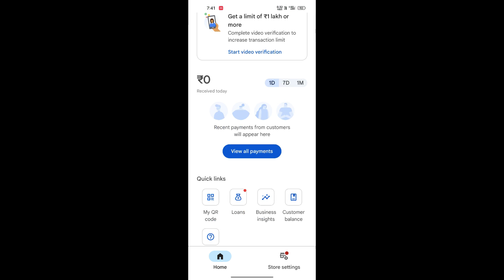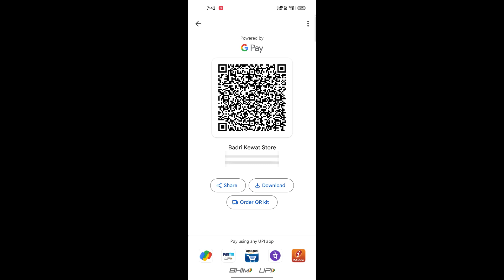Google Pay business Qr Code download kaise kare | How to download Google Pay Business Qr Code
About This Video:-  Hello dosto aaj ke video me aap dekhnge ki Google Pay business Qr Code download kaise kare | How to download Google Pay Business Qr Code iske bare me.

google pay qr code scan kar ke payment kaise kare
google pay ka qr code kaise dekhe
google pay business
google pay
how to create google pay business account
how to download google business qr code at home
google pay business qr code
how to download google pay qr code in hindi
how to download google pay qr code 2023
business google pay
how to make google pay qr code download